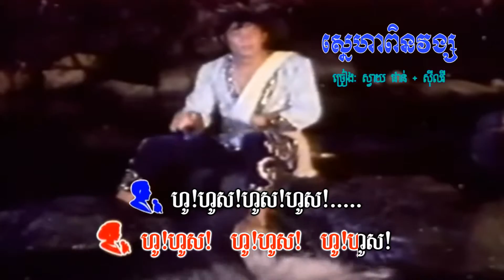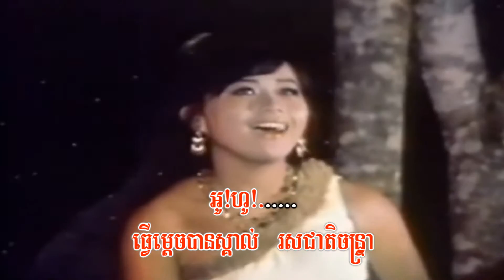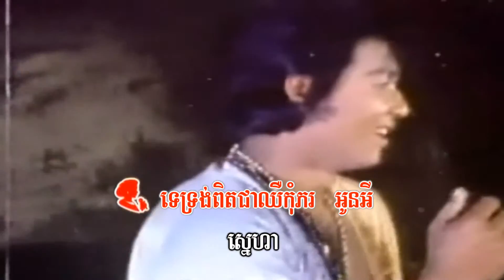ស្នេហាពិនវង្ស Sneha penavong